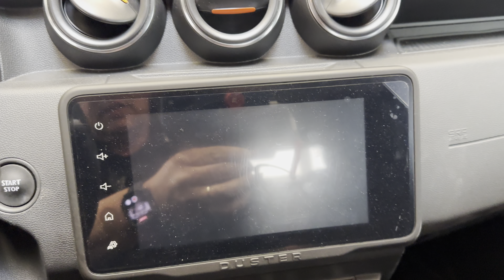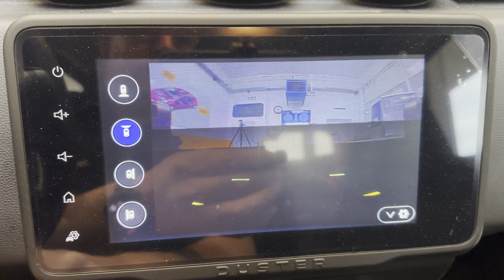Dacia Duster II mit Lazer Lamps ST-4 Evolution Fernlicht und der Blick durch die Frontkamera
Dies ist eine Werbesendung weil wir gerne Werbung für uns selbst machen ;)